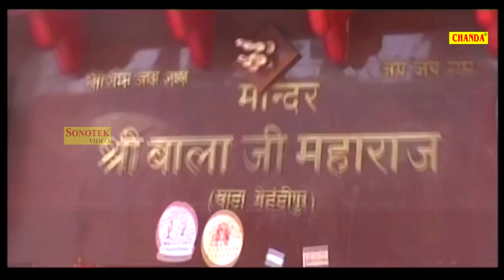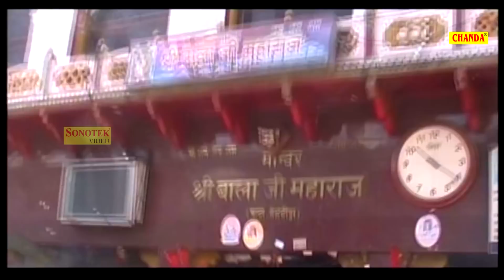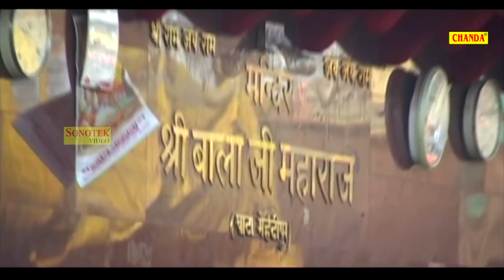Bajrangbali Sun Lo Araj Hamari | बजरंगबली सुन लो अरज हमारी | Ramkumar Lakkha | Rathore Cassettes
Title Song :- Bajrangbali Sun Lo Araj Hamari | बजरंगबली सुन लो अरज हमारी
Artist :- Ramkumar Lakkha